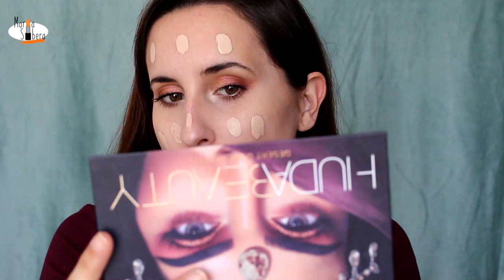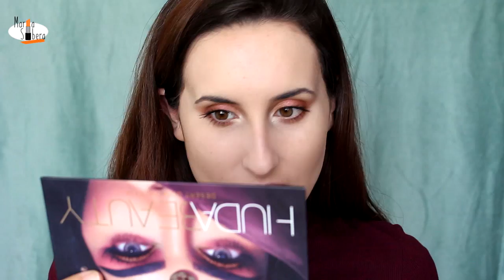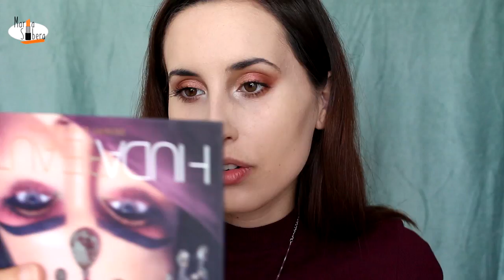👩 NUDE LIQUID POWDER! 🤐NUEVA Base de Maquillaje de BELL 💬